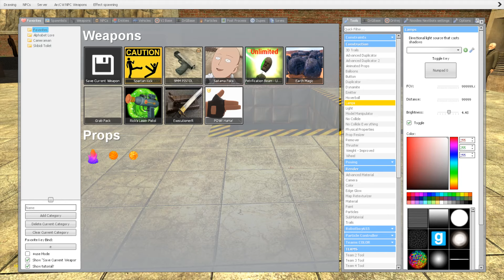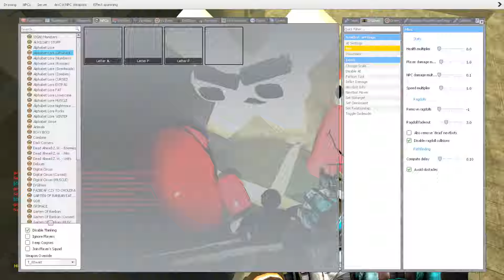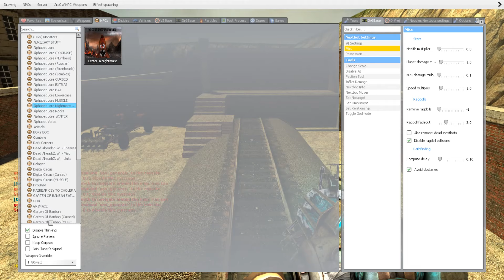TORTURE ALL 3D ALPHABET LORE FAMILY in Garry's Mod !